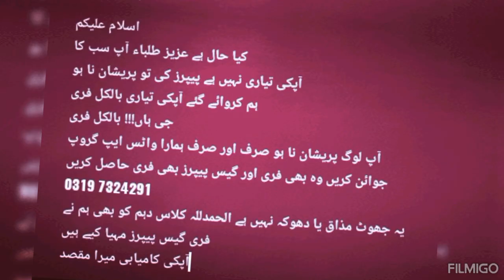class 9 Guess papers freeeeeeee 2023|| I just want to help you dear students 😇